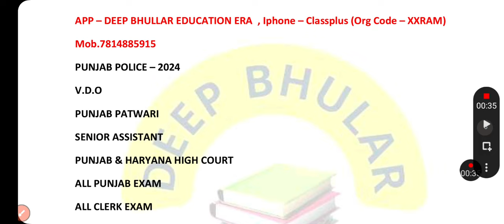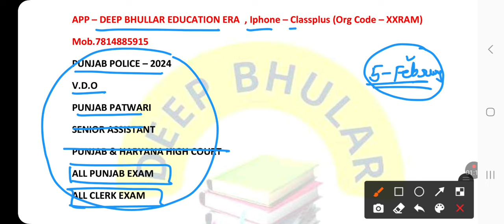Punjab Government New Group D 15000+ Bharti(ਕਦੋ ਭਰਤੀ ਹੋਵੇਗੀ ਤੇ ਕਿੰਨੀ ਯੋਗਤਾ ਵਾਲੇ ਕੈਂਡੀਡੇਟ ਫਾਰਮ ਭਰਨਗੇ)